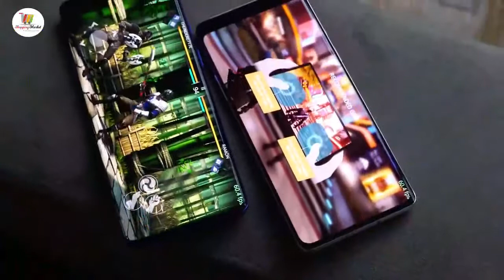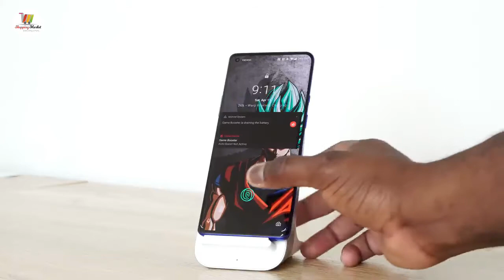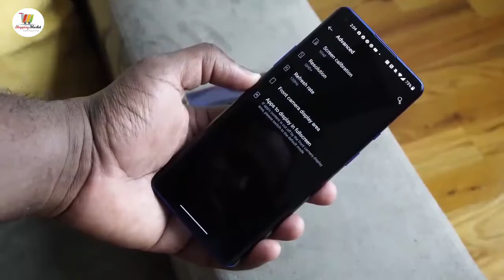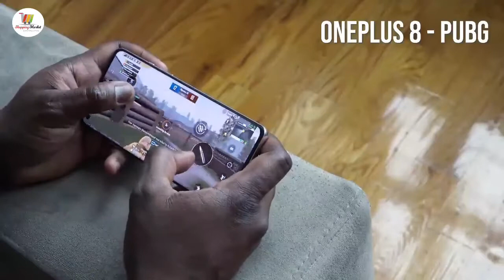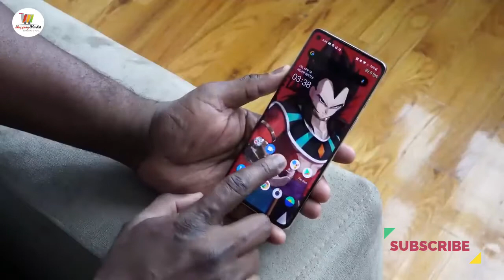One Plus 8 Vs One Plus 8 Pro | Which One is The Best! | Gaming Review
The OnePlus 8 and OnePlus 8 Pro are at long last here stuffed with the top tier processor slam and show. How would they stack up gaming savvy? On the off chance that you might want to see more from the OnePlus 8 ace and Oneplus 8, full audit, camera examination. leave a remark underneath.

► One Plus Device
► One Plus Device
► One Plus Device

Shopping Market